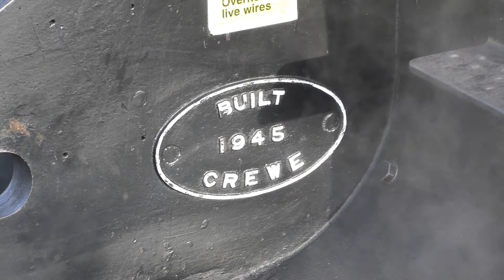LMS Stanier Black Five 4871 The Sherborne Christmas Carol 11th December 2018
Tuesday 11th December 2018 on this nice clear day but a bit cold.
The railway Touring Copmany have holding The Sherborne Christmas Carol tour, London Victoria to Yeovil Junction via Staines, Woking Basingstoke and Salisbury.
Today i filmed at 2 locations, and what battle of getting to them, because south western railway has been hit with serious of delays and cancellations due to signal fauire at Woking area.
My first location was Clapham Junction, manged to get there eventually with only half an hour to spare before 44871 was due which was good.
And then after I set up my tripod and camera had some jobsworth secutiry telling me i can't film there and stright away threatened me remove me from the station if I didn't stop what i was doing.
So I put my tripod away but sneakily took the camera out and filmed the locomotive hand held while she was approaching.

44871 was 3 minutes early and passed Clapham Junction at 08:59.

Then I head straight down to Salisbury  which again was a nightmare to get down there as my train direct was cancelled so I had to get a train change at Basingstoke, after switching trains I arrived Salisbury  just 16 minutes before 44871 was originally scheduled to arrive, but luckily for me she was running late due to traffic on the line.

She arrived at Salisbury at 12:04 28 minutes late, stopped for water for 12 minutes prior to her 29 minutes stop to what she had been given.
After receiving her water and getting the road 44871 was ready to go, she departed Salisbury at 12:16 11 minutes late!